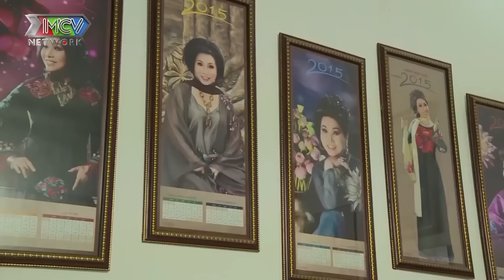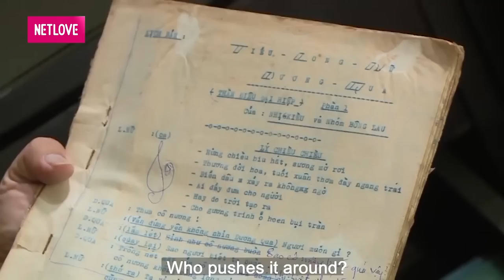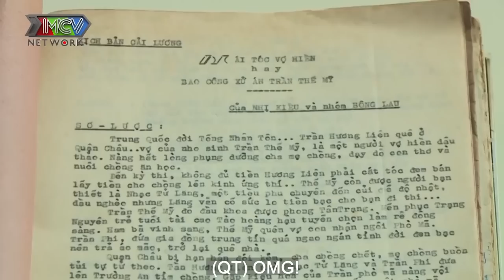NSND BẠCH TUYẾT chấm dứt hôn nhân đầu sau 7 năm với DANH THỦ TAM LANG vì không thể SINH CON NỐI DÕI